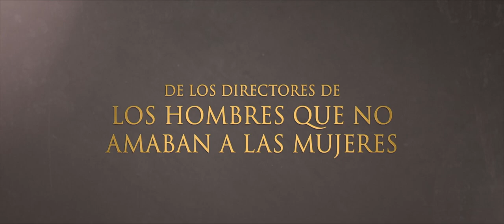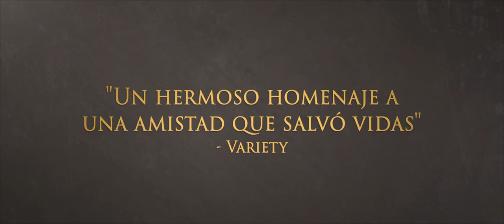El secuestro de Daniel Rye - Tráiler Subtitulado [HD] - 2022 - Acción | Filmelier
Se estrena el 20 de Julio de 2022 en iTunes, Apple TV app, YouTube, Google Play y Totalplay.

Mira el tráiler oficial de El secuestro de Daniel Rye, con Esben Smed, Toby Kebbell, Sofie Torp, Anders W. Berthelsen y Ardalan Esmaili. Película dirigida por Niels Arden Oplev y Anders W. Berthelsen.

Basada en la historia real de Daniel Rye, un joven fotógrafo que viaja a Siria para documentar la vida cotidiana de los civiles durante la guerra. Es secuestrado por ISIS y su familia hará todo lo posible por rescatarlo.